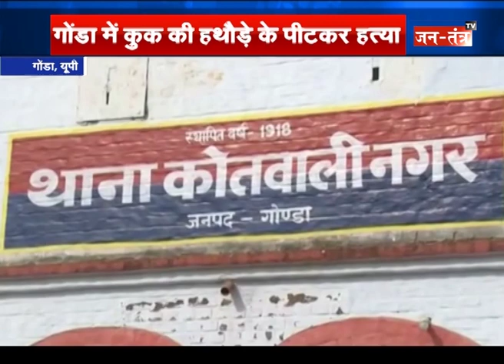शर्मनाक : दोस्तों ने दोस्त को हथौड़े से पीट-पीट कर उतारा मौत के घाट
दोस्ती को शर्मसार कर देने वाला ये मामला Uttar-Pradesh के Gonda का है, जहाँ रुपयों के लेन-देन में एक युवक की दोस्तों ने पीट-पीट कर जान ले ली। क्या कुछ कहना है परिजनों और पुलिस की इस मामले को लेकर ? देखिये पूरी रिपोर्ट